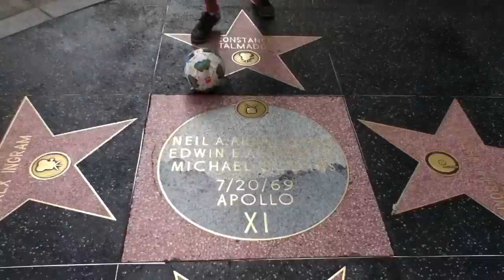Freestyle Football / Soccer In California Using Nike Gatos 12 Years Old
This is a film that I created when I was in California going to see a L.A. Galaxy game.